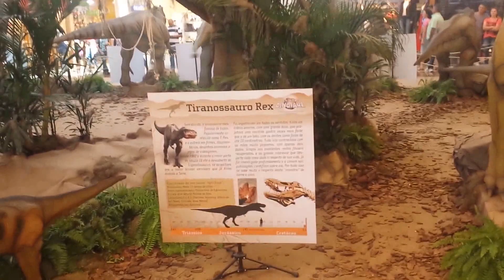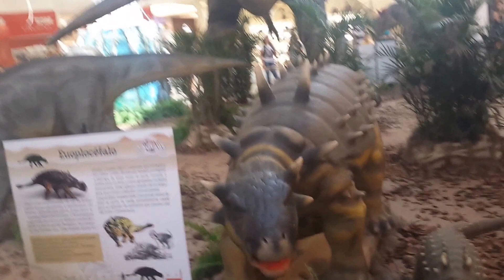Exposição de dinossauros no rio preto shoping 2014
Vários dinossauros e o bom que se mexem...